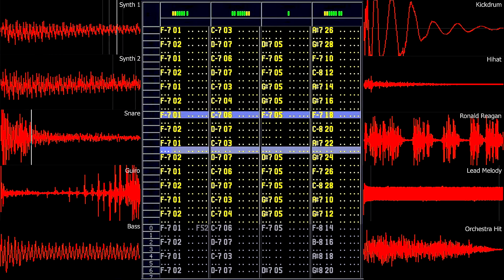"Radiation" (tracker remix)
Faithfully recreated as a 4-channel MOD file.